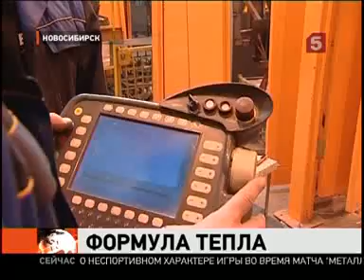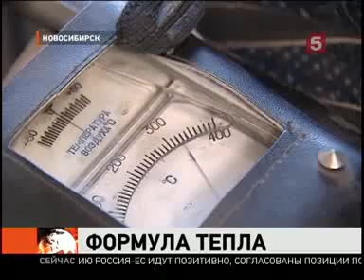Отопительная печь Термофор Огонь-батарея 5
Объем отапливаемого помещения — 100 м3;
объем топки — 32 л;
диаметр дымохода — 120 мм